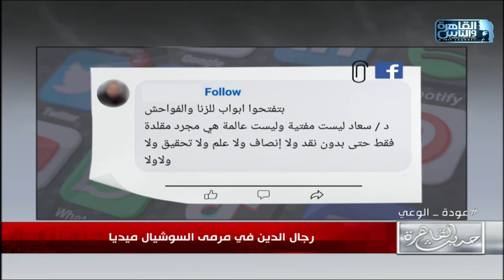حديث القاهرة مع كريمة عوض| طلاق ريم وبربري - المقاطعة في مواجهة جشع التجار- الهجوم على علماء الدين